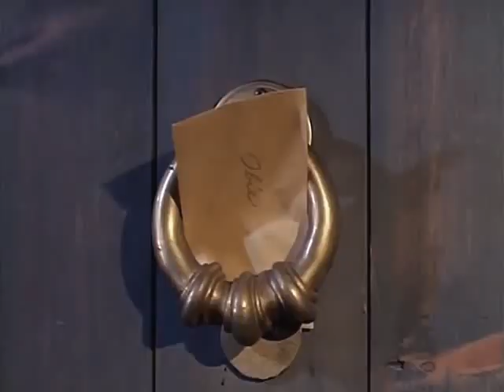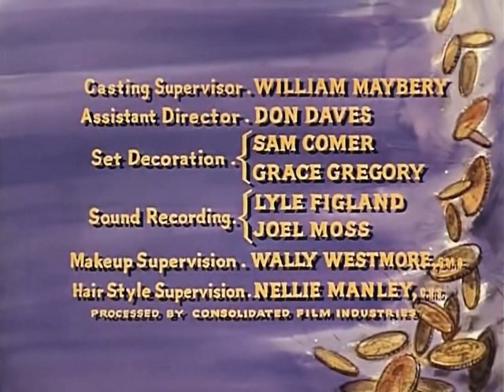Bonanza T5E34 Walter y los forajidos (24 mayo 1964)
El viejo buscador Obie (Arthur Hunnicutt) le pide a Hoss que lo ayude a rescatar a su perro de los ladrones de oro.